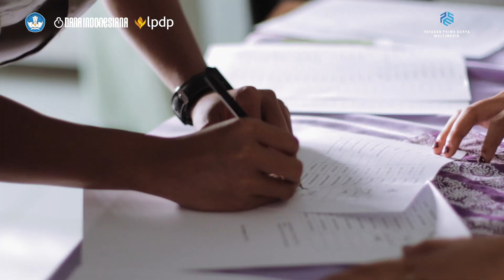Sinema Mikro Danaindonesiana Kemendikbud ristek Yayasan Prisma di SMKN 2 Bawang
Saksikan keseruan siswa-siswi
SMkn 2 Bawang dalam ajang prisma sinema! yuk
Intip Proses kreatif mereka dalam membuat film pendek dan jangan lewatkan diskusi seru tentang dunia perfilman. jangan lewatkan kesempatan untuk belajar dan terinspirasi dari generasi muda Yong Kreatif